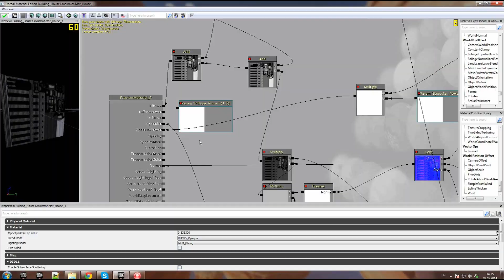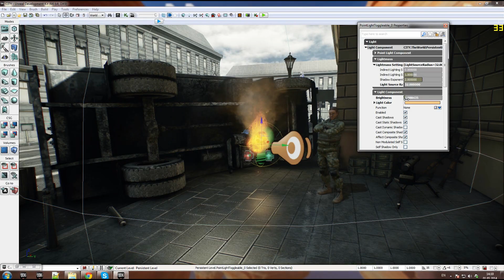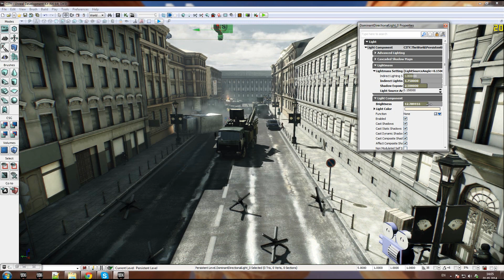AXYOS (ex RIP) - Презентация для Boomstarter [RU]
Видео подготовлено для краудфандинг-площадки Boomstarter